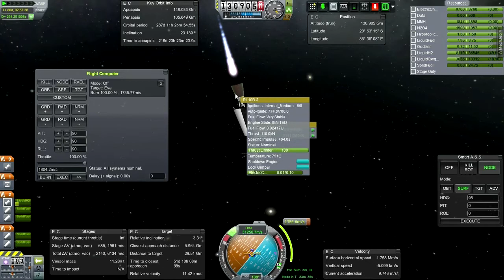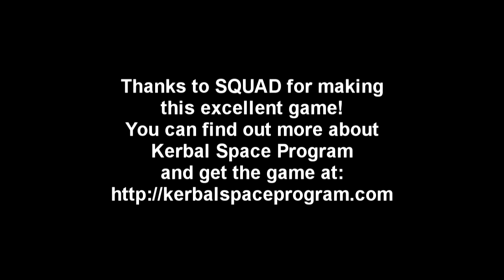Kerbal Space Program (0.23.5) - Realism Overhaul 041 - Dastardly Delay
The combination of signal delay and my frustration with the RemoteTech Computer leads to mayhem in interplanetary space.

The mods installed are those in the Realism Overhaul mod-list A better list with links to all the mods can be found in this thread I use TAC rather than ECLSS, but otherwise all the core mods and as many of the extra, part, and utility mods that I could fit into my RAM were installed. No FASA, though. Among the 'interesting mods' category I only have Kethane.